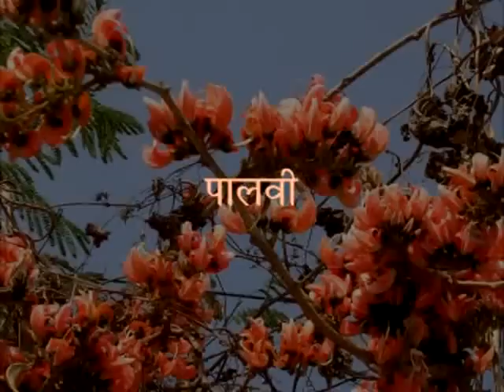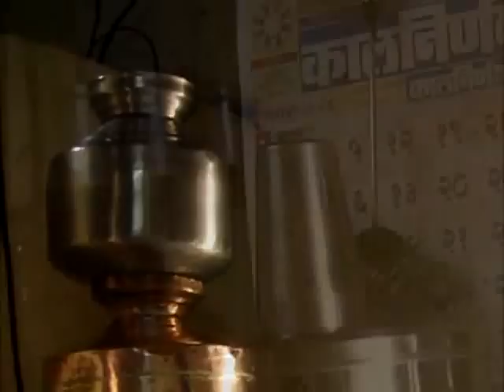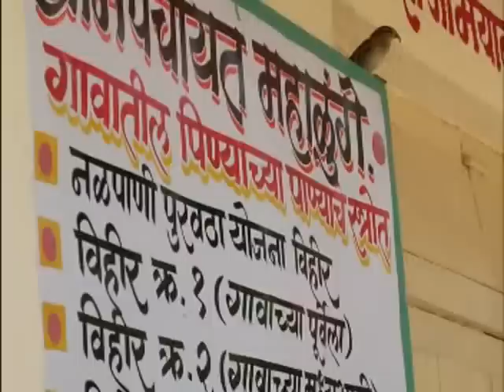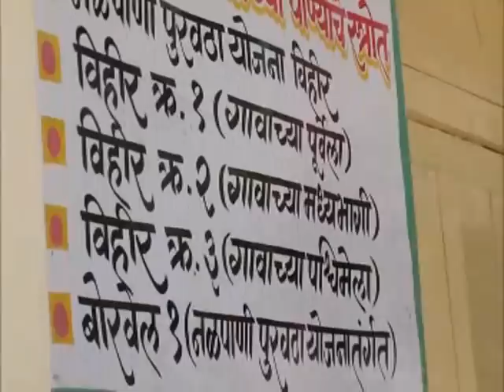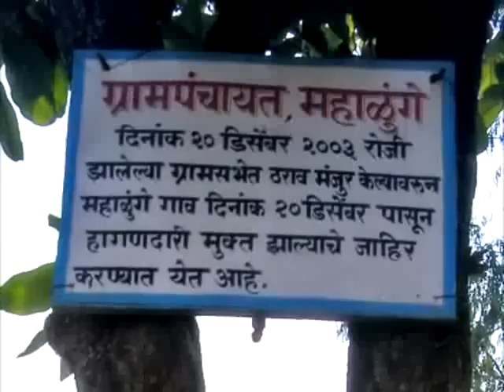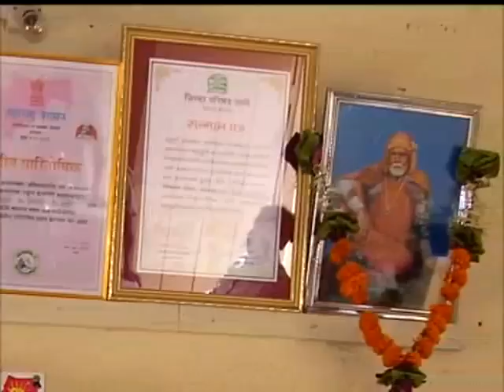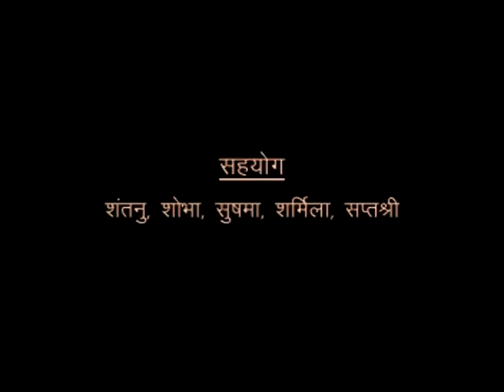Jalswarajya Thane Mahalunge.flv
Sujal Nirmal